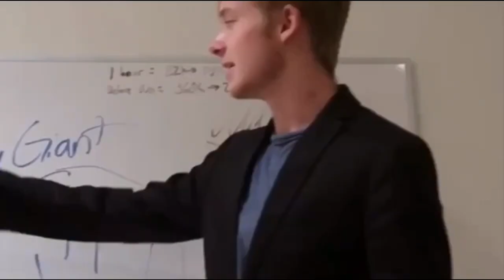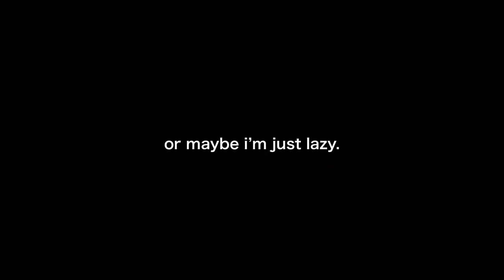learn the alphabet with the traphouse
sorry about the last few letters lol. i got lazy